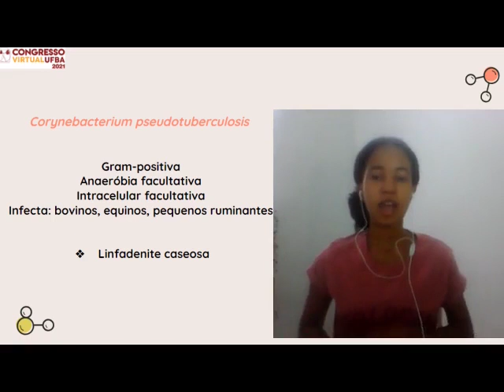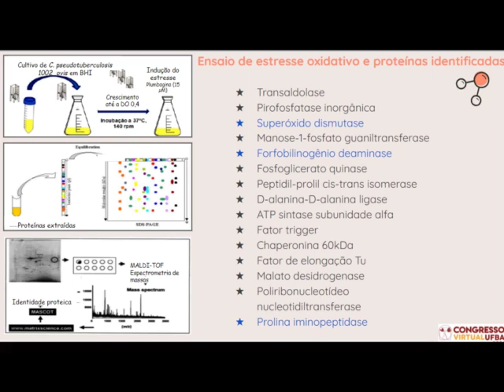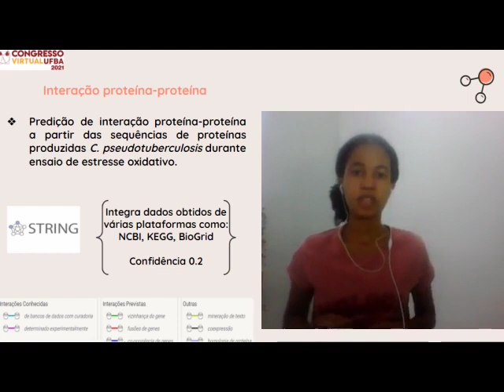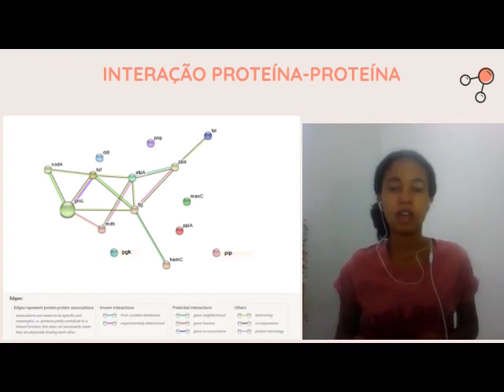CARACTERIZAÇÃO &#8203;IN SILICO &#8203; DE PROTEÍNAS DE &#8203;CORYNEBACTERIUM PSEUDOTUBERCULOSIS...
Título:
CARACTERIZAÇÃO &#8203;IN SILICO &#8203; DE PROTEÍNAS DE &#8203;CORYNEBACTERIUM PSEUDOTUBERCULOSIS &#8203; EXPRESSAS SOB CONDIÇÕES DE ESTRESSE OXIDATIVO E PREDIÇÃO DE ALVOS PARA DROGAS

Autores:
CINTIA CARVALHO, IGOR BATISTA DOS SANTOS OLIVEIRA, THIAGO LUIZ DE PAULA CASTRO

Descrição:
Corynebacterium pseudotuberculosis é uma bactéria Gram-positiva, anaeróbia facultativa e  agente de diversas doenças que acometem pequenos ruminantes, equinos, bovinos, entre  outros animais. A linfadenite caseosa é uma das principais doenças causadas por esse  patógeno. Esta doença causa abscessos nos gânglios linfáticos superficiais e órgãos internos  de caprinos e ovinos, comprometendo a saúde e a produtividade dos rebanhos. C.  pseudotuberculosis resiste a diferentes estresses ambientais, como o estresse oxidativo  presente nas células fagocíticas do hospedeiro. As bactérias modificam a expressão gênica  para sobreviver e superar a toxicidade causada pelas espécies reativas de oxigênio. Nesse  contexto, a proteômica tem sido essencial para caracterizar proteínas que são expressas por  microrganismos em diferentes tipos de estresse e/ou ao longo do curso de uma doença. Neste  estudo, proteínas expressas por C. pseudotuberculosis sob estresse oxidativo foram  caracterizadas através de ferramentas computacionais visando esclarecer seus possíveis  papéis na resistência e virulência do patógeno. A plataforma STRING foi utilizada para a  predição de interações proteína-proteína entre as proteínas identificadas. Os resultados  mostraram que várias das proteínas identificadas são codificadas por genes coexpressos e/ou  vizinhos. Esse tipo de interação foi observada principalmente entre proteínas que atuam em  processos correlatos, como GroL, Tig e Tuf, AtpA e Mdh, AtpA e Ppa. Além disso, foi  realizada a predição de alvos para drogas utilizando as proteínas identificadas previamente. A  homologia com proteínas do hospedeiro foi verificada usando o servidor SWISS-MODEL.  Um candidato protéico que desempenha atividade importante no metabolismo energético e  em vias biossintéticas apresentou alta afinidade de ligação com o composto Rhien. Esses  resultados sugerem que os produtos gênicos em questão, interagem auxiliando na  homeostasia celular e defesa contra o referente estresse e podem ser importantes para a  elaboração de métodos de tratamento mais eficazes para o tratamento de doenças causadas  por esta bactéria.